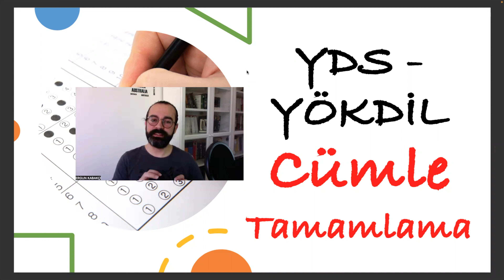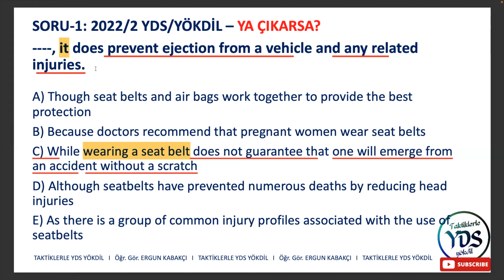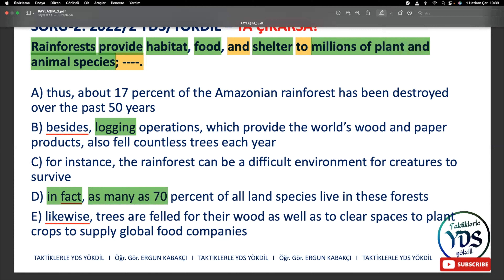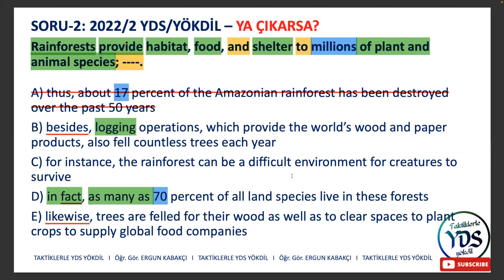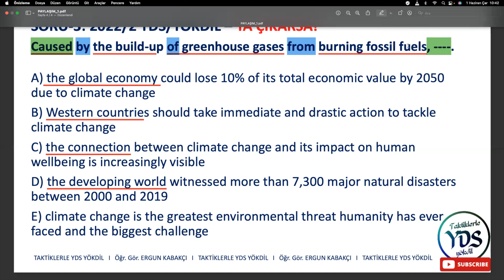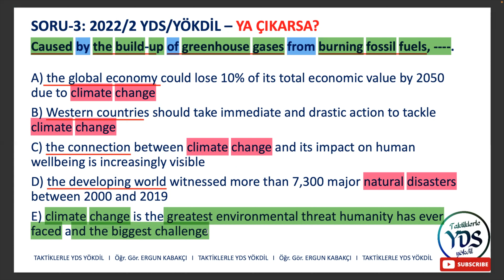YDS - YÖKDİL - YKSDİL I Taktiklerle Cümle Tamamlama - 1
Bu videomda YDS-YÖKDİL-YKSDİL sınavlarında çıkabileceğini düşündüğüm ve daha önce "ONLARCA" defa test edilen tarzda Cümle Tamamlama sorularına değindim. Detaylı SORU çözümüyle YDS-YÖKDİL DERS anlatımı tadında video izlemek isteyenler için hazırlanmıştır. Ayrıca, bu videomda aşağıdaki sorulara yanıt vermeye çalıştım:
1) Cümle tamamlama soruları nasıl hazırlanır?
2) Cümle tamamlama soruları nasıl çözülür?
3) Seçenekler/Çeldiriciler nasıl yazılır ve elenir?

Online - Offline tüm eğitim programlarım hakkında detaylı bilgi için aşağıdaki Instagram bağlantısına tıklayınız.

Taktiklerle YDS Yökdil